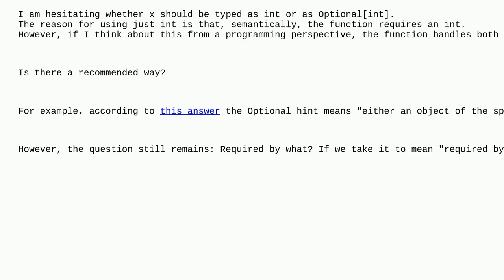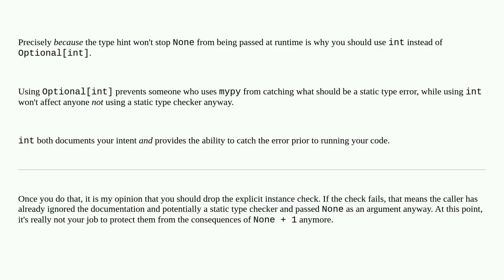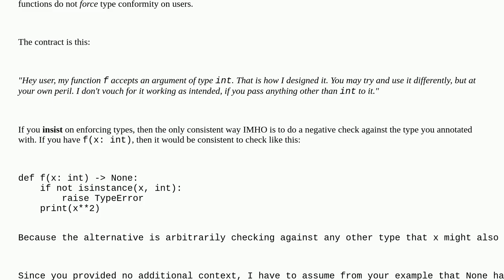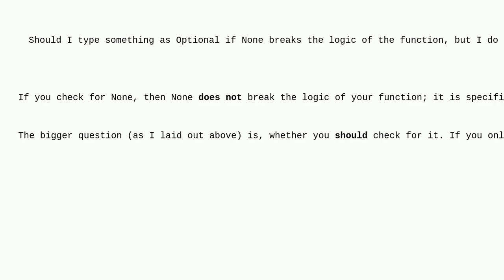Should I type something as Optional if None breaks the logic of the function, but I do check for ...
Should I type something as Optional if None breaks the logic of the function, but I do check for it inside the body?

A special thanks goes out to the community

  python python-typing type-hinting